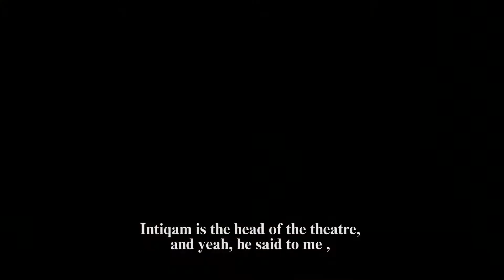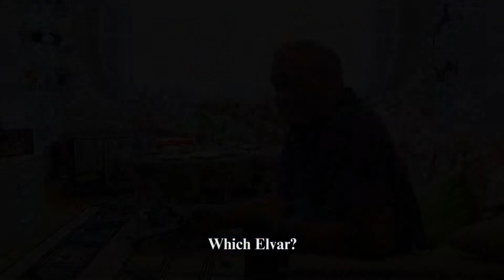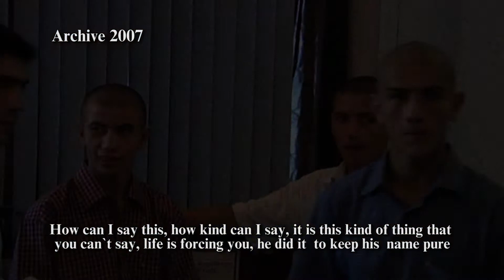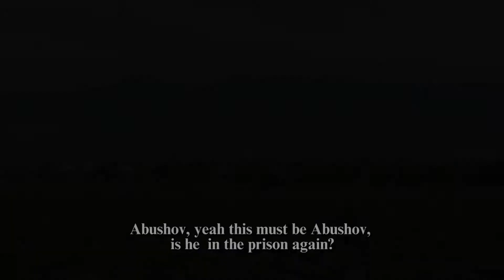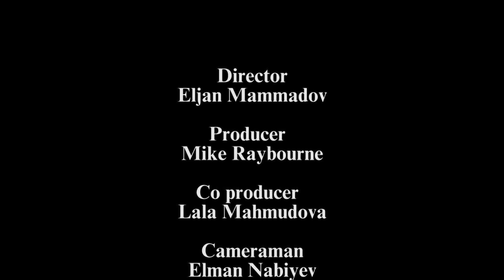After the play trailer